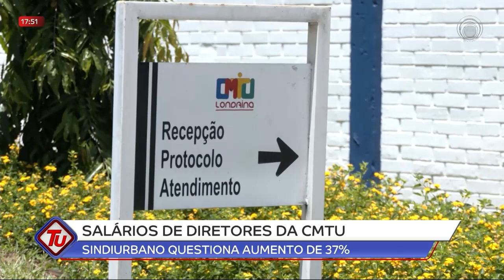05-12-23 Sindiurbano questiona aumento de 37% nos salários de diretores da CMTU